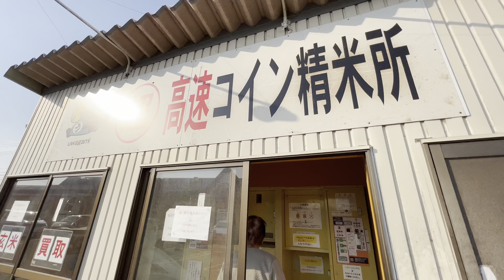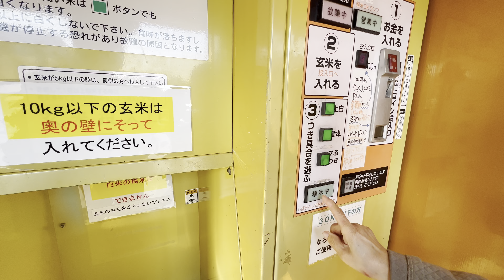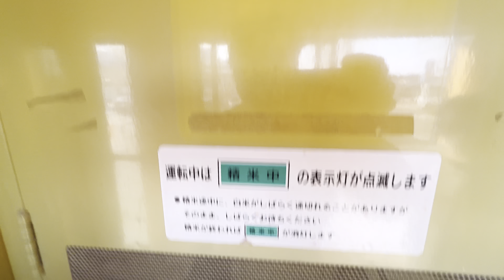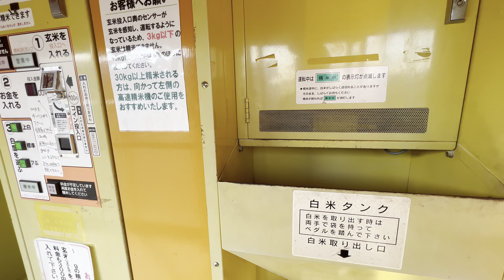超高速コイン精米をやってみた